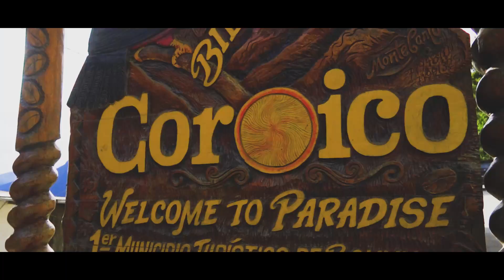COROICO – Bolivia | Naturaleza y Paz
Este es mi segundo vídeo viajero, tratando de  capturar paisajes increíbles de mi hermosa Bolivia ,  con buena compañía y ganas de reflejar un mensaje de cambio y reflexión.

Coroico es un pueblo al que suelo ir a menudo por la cercanía y accesibilidad,  pero es hasta ahora que he encontrado el sentido de paz interior en estos paisajes asombrosos, en fin, espero sea el inicio de muchas  aventuras y reflexiones por el increíble mundo que nos rodea.

◙◙◙◙◙◙◙◙◙◙◙◙ ▼ MI EQUIPO ▼ ◙◙◙◙◙◙◙◙◙◙◙◙

Camara principal: Sony alpha 6600
Objetivos: Sony 50mm 1.8  y Sony 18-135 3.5
Cámara secundaria: Canon 70d
Objetivos: canon 18-135
Estabilizador: Ronin S
Dron: Mavic air 2
Microfo: Rode SmartLav+

◙◙◙◙◙◙◙◙◙◙◙◙ ▼ PRODUCCIÓN  ▼ ◙◙◙◙◙◙◙◙◙◙◙◙

Dirección y montaje: Ariel Adrián Ramos Nina
Colaboración:  Marco Antonio Tambo Choque